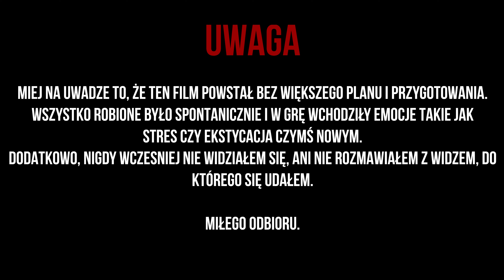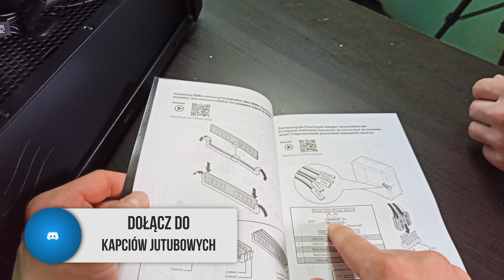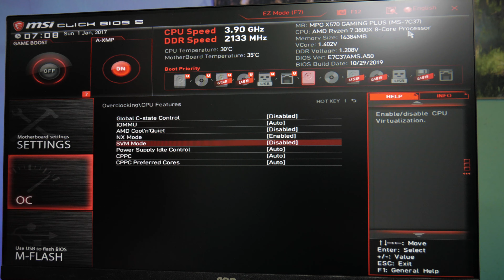🔧NAPRAWIŁEM KOMPUTER WIDZA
┌ 🔥PRZECZYTAJ🔥
 Ten film to bardzo spontaniczna decyzja i zero przygotowania,
 mimo wszystko chciałem się tym z wami podzielić.
 Wiedziałem tylko, że widz mieszka ok 35km ode mnie i nie działa mu
 komputer, który dopiero co kupił.
 Więc postanowiłem nie zostawić go w potrzebie, pojechać i pomóć!
 Miłego odbioru!
 💻Podzespoły💻
 ✔️Corsair Vengeance RGB PRO, DDR4, 16 GB,3200MHz, CL16
 ✔️Gigabyte GeForce RTX 2060 OC 6GB GDDR6
 ✔️SilentiumPC Navis Evo ARGB 280mm
 ✔️SilentiumPC Armis AR6X Evo TG ARGB
 ✔️ SSD ADATA XPG SX6000 Lite 1 TB
 ✔️ CORSAIR RMX 650W